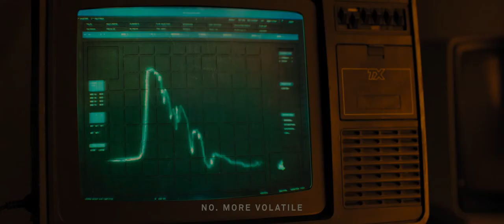REAL WOOD SCENE | BLADE RUNNER 2049